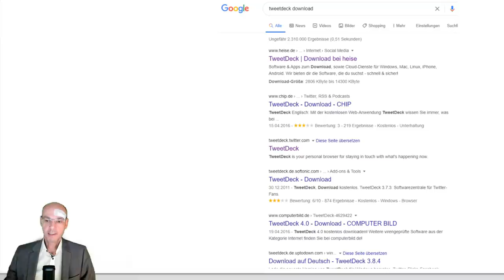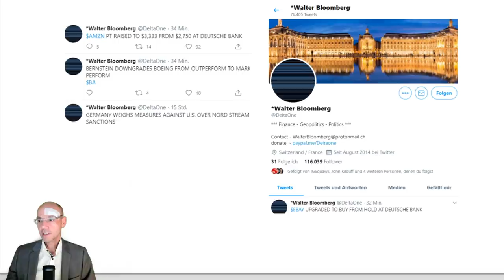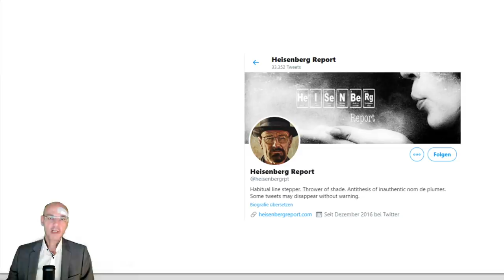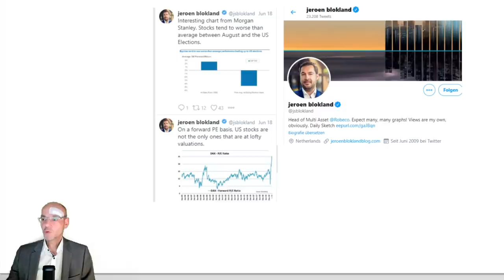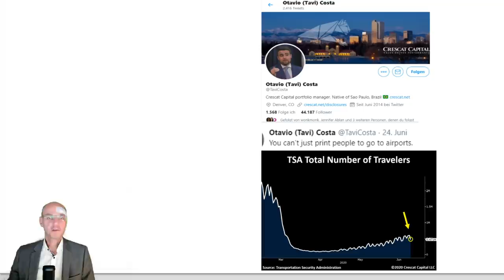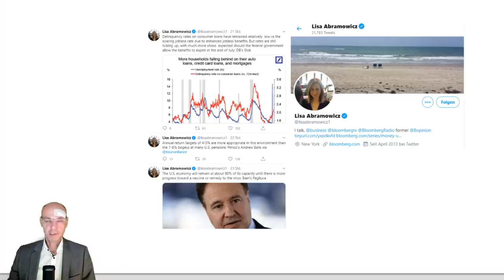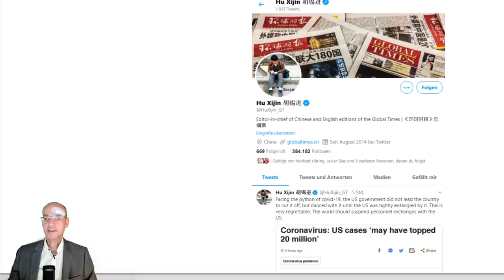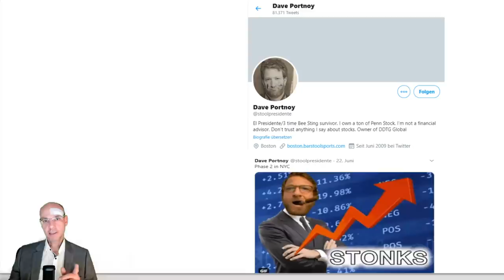Wo finde ich die besten Infos über die Märkte, Teil 2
Im zweiten Teil der Serie "Wo finde ich die besten Infos über die Märkte (Teil 1 hier abrufbar stelle ich weitere Twitter-Kanäle vor, die hervorragende Informationen und Grafiken/Statistiken zu den Märkten bieten!